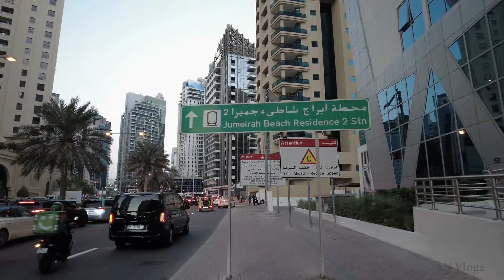Jumeirah Beach Residence | Dubai Best Tourist attractions | Evening Walking Tour Oct 2022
Dubai one of the most beautiful place in the world. This video is a walk-through of Dubai JBR. Walk started from Stella De Mare Hotel to Marina Gate Hotel (walk distance 4 km approximately). Jumeirah Beach Residential areas are very attractive for visit and for living. Availability of public transport (Bus, Tram, Taxi, Boats, Metro etc.) Also JBR is very close to Jumeirah beach, Bluewater Island, Palm and other attractive tourist’s destinations. JBR a popular promenade where you can shop, dine with other entertainments. The main shopping attractions such as boutique featuring local and regional designers, plus a host of international retailers. Beautiful outdoor markets where you can check out stalls offering jewellery, food treats and homewares.